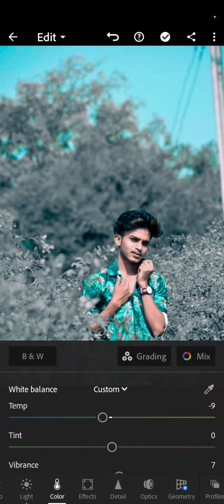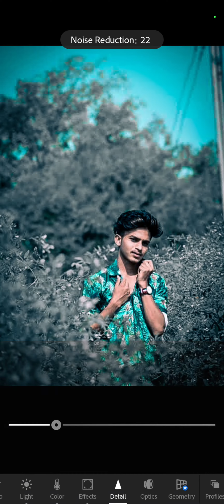lightroom photo editing background colour 🔥||HOW To editing photo ln lightroom tek subscribe